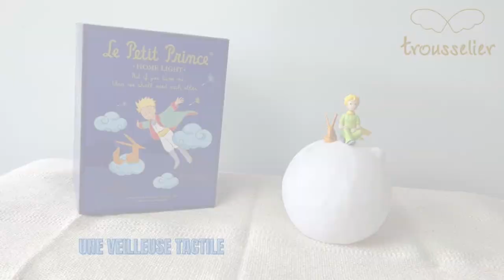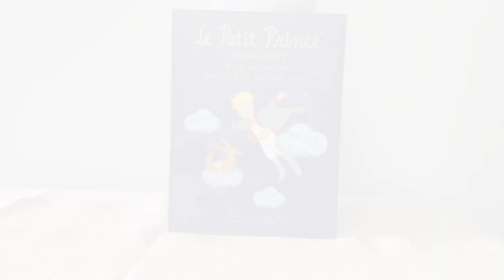TROUSSELIER - Notre Veilleuse Tactile Le Petit Prince©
Voici notre nouvelle veilleuse tactile Le Petit Prince©.
La référence pour la trouver sur notre site est : D001.
Elle est tactile, rechargeable par USB pour l'emmener partout.
Elle possède deux intensités lumineuse.

Dites nous ce que vous en pensez en commentaire.